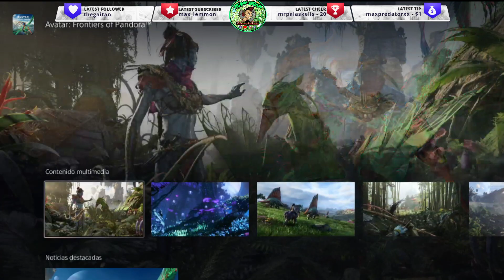Avatar: Frontiers of Pandora - Official Trailer